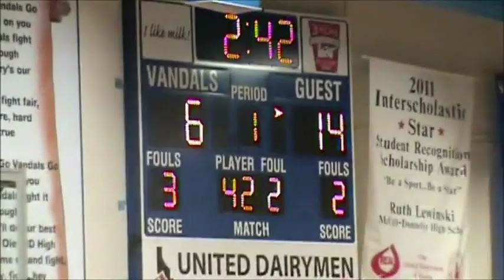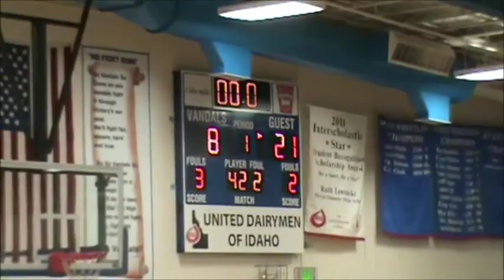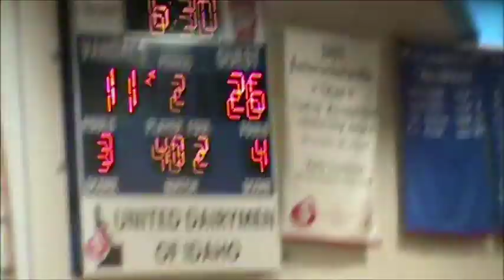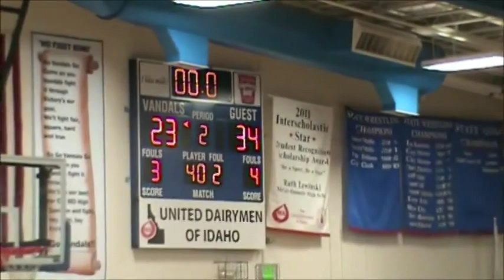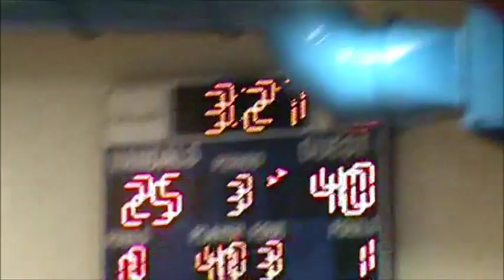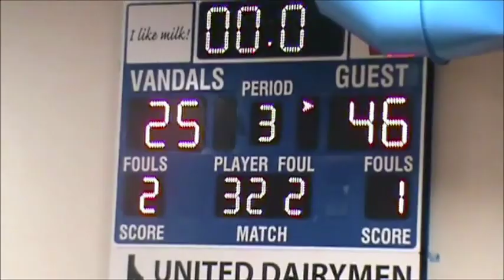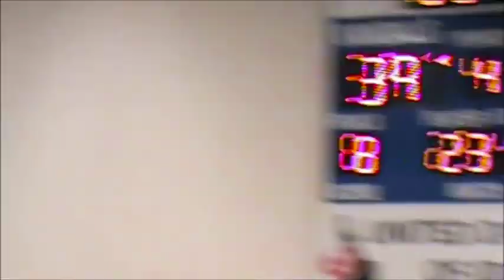2012 1A DII District III Basketball Championship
from McCall, ID
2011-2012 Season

Salmon River Savages - 64
Tri-Valley Titans - 39